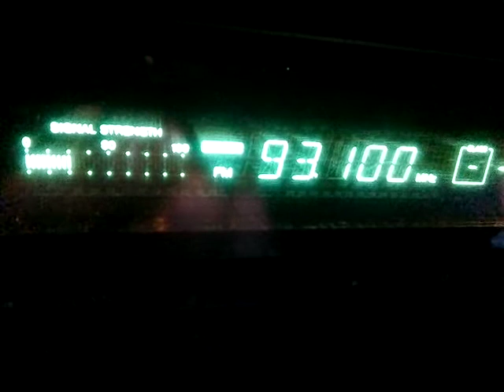Fm dx tropo veselina razgrad